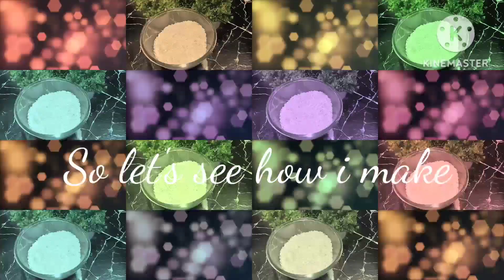fried rice | yummy 😋 and tasty 🤤foodie yummyfood vlogs Thank you for watching my video ❤️💗✨🥰